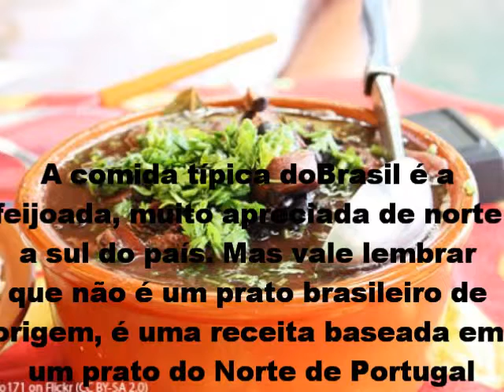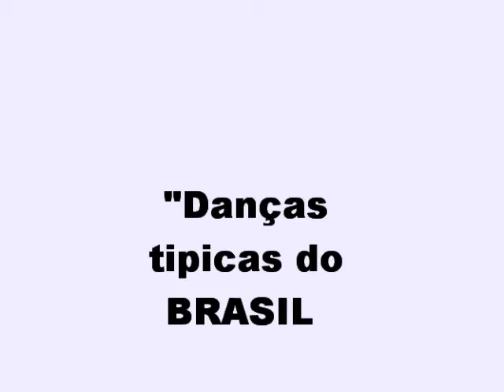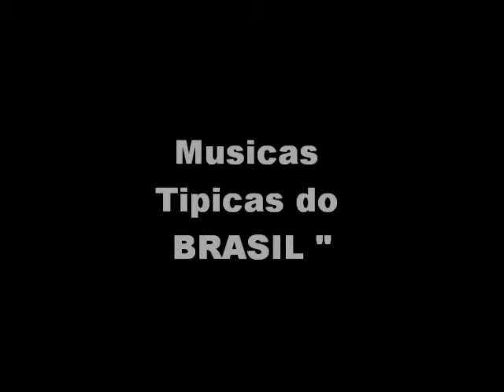Trabalho d sociologia